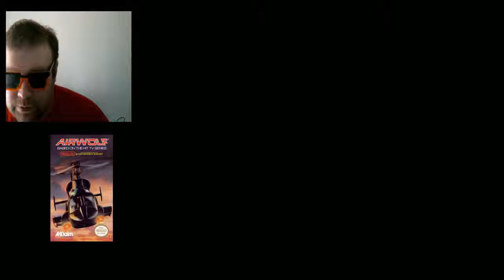NES Action! Airwolf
A helicopter sim game based on the TV show of the same name. Not bad for an NES flight sim when you get down to it.